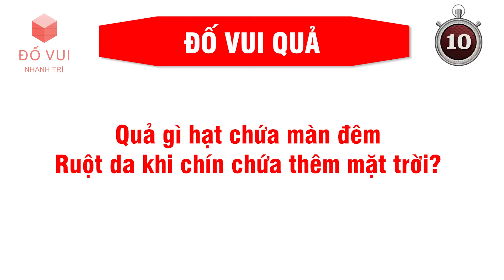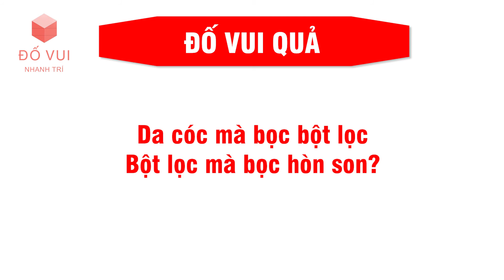Đố Vui Nhanh Trí - Câu đố về các Loại Hoa Quả - Trái Cây cho Người Lớn và Trẻ em cùng thi